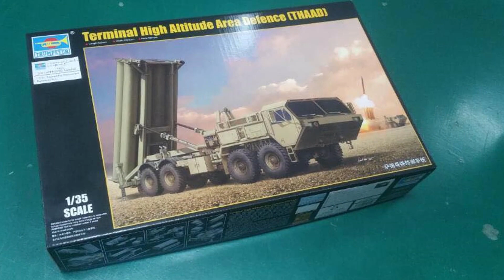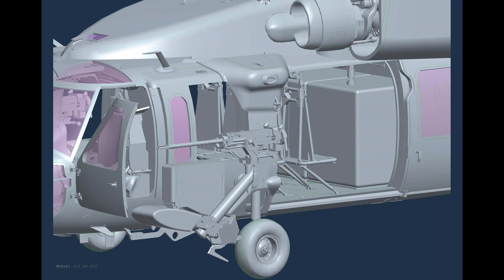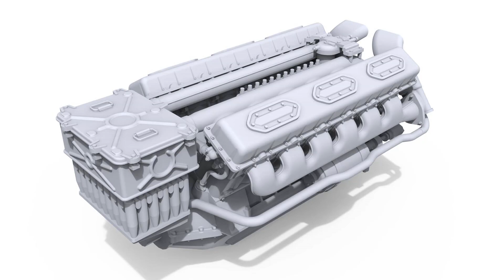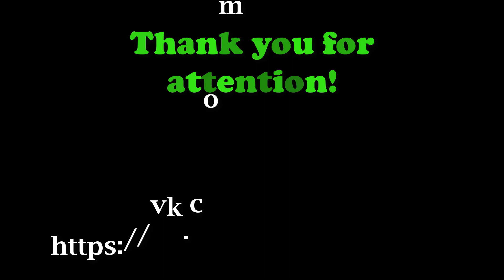Новости в 35-ом масштабе/News in 35th scale 1-15 November 2017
Новинки модельного рынка в масштабе 1/35
New Kit News
Новости моделизма

стендовый моделизм
1:35 scale